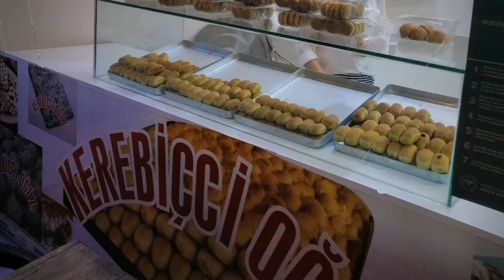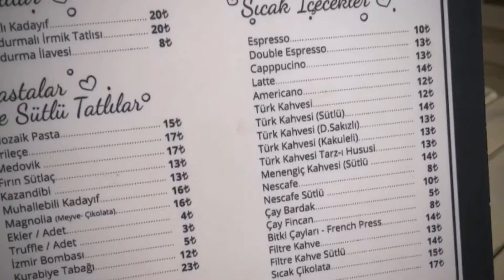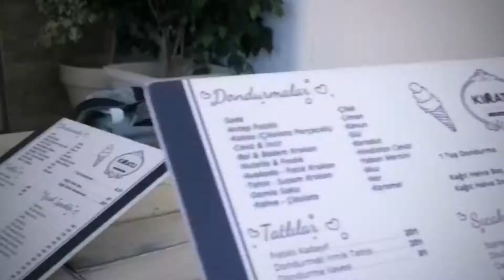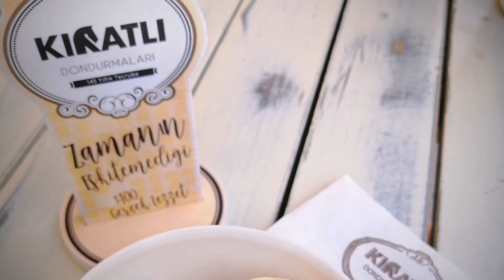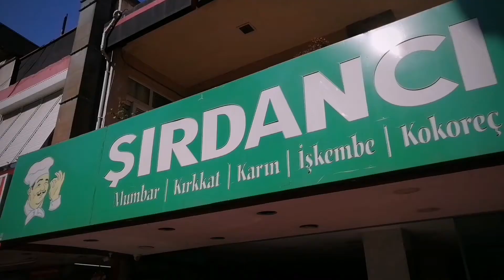145 yıllık DONDURMACI da taduna doyulmaz dondurma yedik./ VLOG MERSİN.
Mersin de  gezimizin 2. gününde Mersin Merkezi keşfettik.
Tantuniyi Hasan Usta da
Kerebiçi Oğuz da
Dondurmayı ise bir aile işletmesi olan
145 yıldır ayakta kalan Kıratlı Dondurma da yedik.